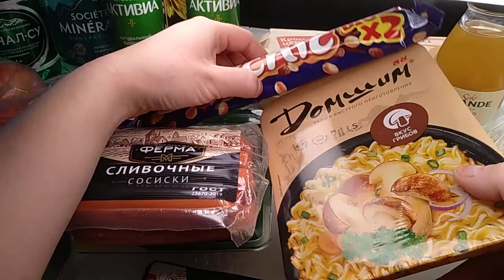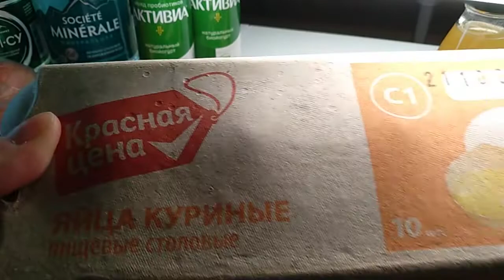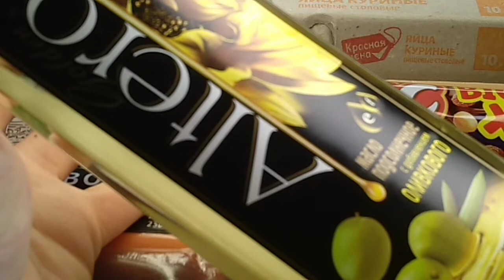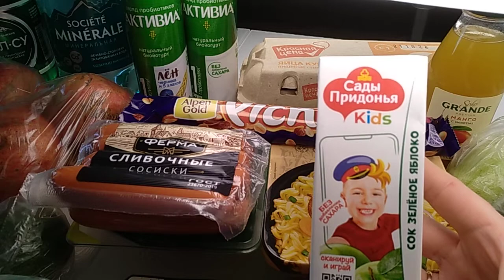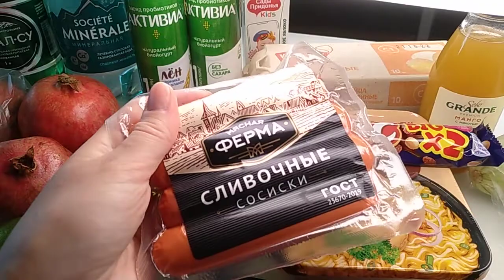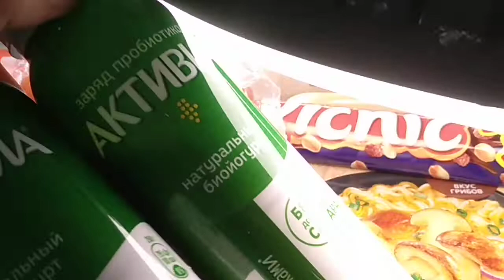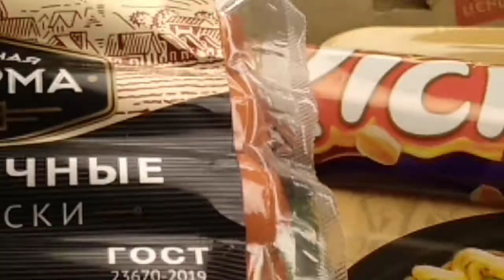ПЯТЁРОЧКА БОЛЬШИЕ СКИДКИ ! ТАКИХ ЦЕН ВЫ ЕЩЁ НЕ ВИДЕЛИ!!! 😱👍🏼👍🏼👍🏼